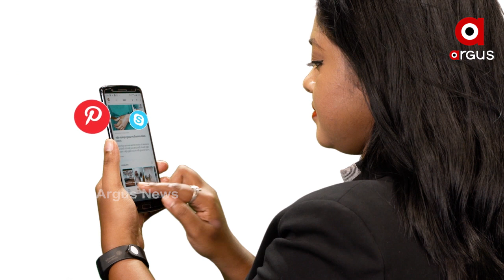ଫେରିଲେ ଅର୍ଣ୍ଣବ ଗୋସ୍ୱାମୀ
ଜେଲରୁ ଫେରିଲେ ରିପବ୍ଲିକ ଟିଭିର ସମ୍ପାଦକ ଅର୍ଣ୍ଣବ ଗୋସ୍ୱାମୀ । ବମ୍ୱେରୁ ଫେରିବା ସମୟରେ ତାଙ୍କ ସମର୍ଥକଙ୍କ ପ୍ରବଳ ଭିଡ଼ ଦେଖିବାକୁ ମିଳିଥିଲା । ଭାରତ ମାତା କି ଜୟରେ କମ୍ପୁଥିଲା ପୂରା ପରିବେଶ ...
ଅଧିକ ଖବର ପାଇଁ ଡ଼ାଉନଲୋଡ କରନ୍ତୁ “Argus News” ଆପ୍